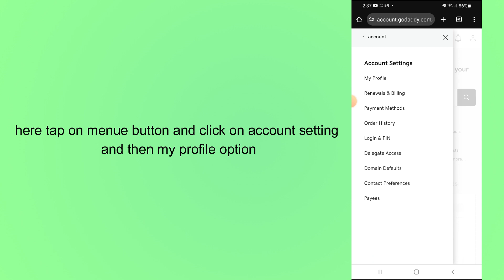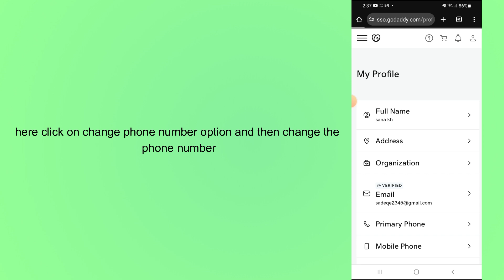how to change phone number on godaddy account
In this video, you will learn how to change phone number on godaddy account.